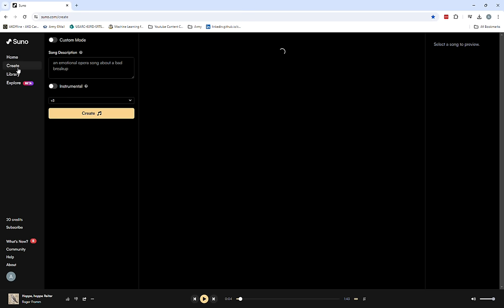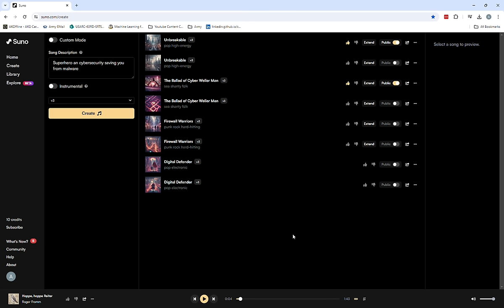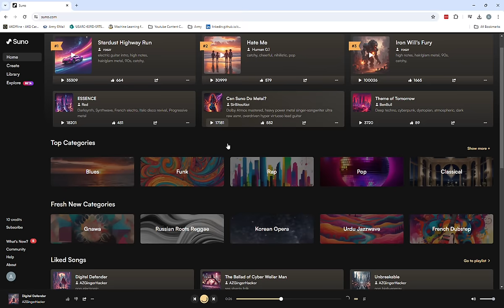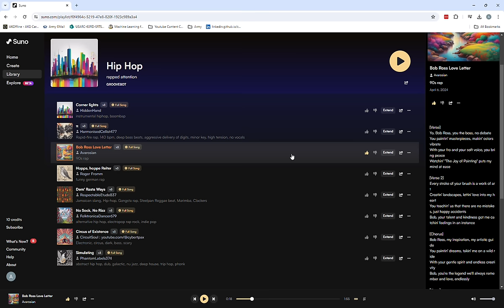"Unlocking the Power of Suno.com: Your Ultimate Guide to AI Song creation !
Suno is revolutionizing the music industry, envisioning a future where everyone can unleash their musical creativity. Whether you're a novice vocalist or an established artist on the charts, we're tearing down barriers between you and the song you've always dreamed of creating. With Suno, there's no need for instruments – just your boundless imagination. From the depths of your mind to the harmonies of music, we're here to empower you every step of the way.

If you're just starting out in your Cyber career or aiming to break into this field, you represent the future of Cyber Security. Aspiring professionals like you will become the decision-makers shaping our industry. I'm passionate about mentoring and would love to connect !

Links